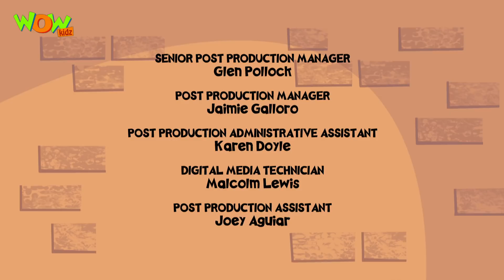Wayside school in Hindi | Kidswatter’s Opus | Episode 24A | Kids animation series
Despite being a school principal, Kidswatter abhors the idea of teaching…until he gets “stuck” having to care for Mrs. Jewls’ class.  He soon discovers the joys of the classroom.